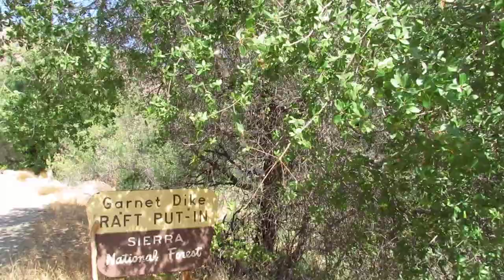Garnet Dike Raft Put-In | Kings River Sierra National Forest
Explore the Great Outdoors of Nature.